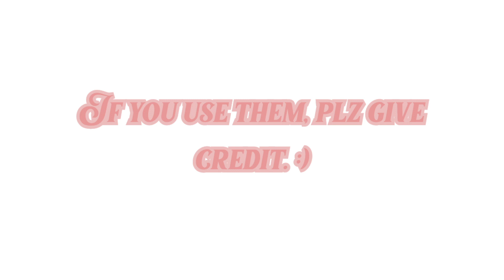Roblox gfx intros || No text || Free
Tysm for all the love and support. I really appreciate it :))) Also, plz give credit :)